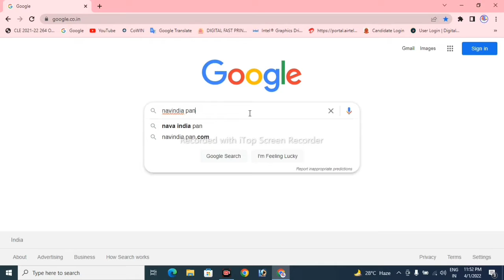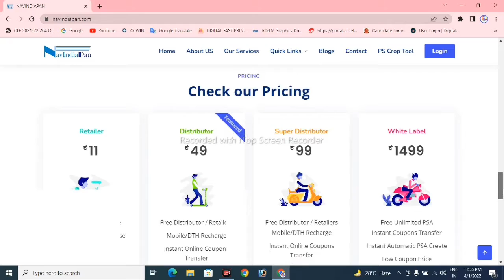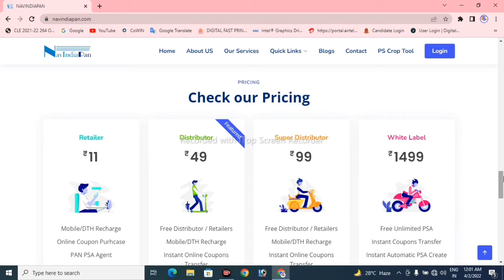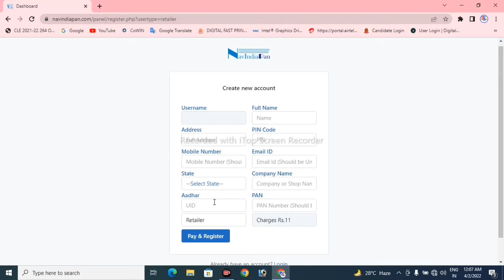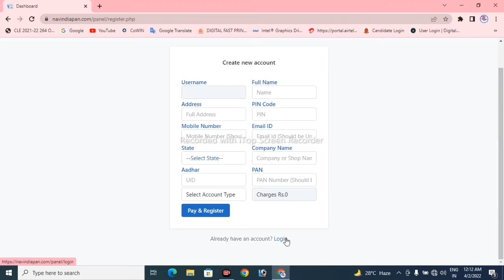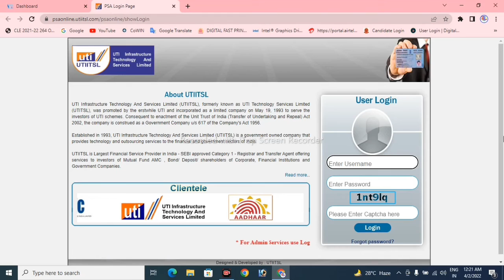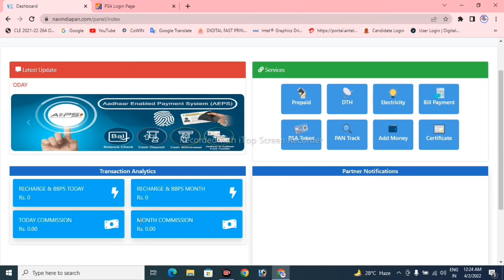How to get Pan Card Agent ID |PAN card banane ki ID kaise len | UTI Pan Card Center kaise khole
How to get Pan Card Agent ID | UTI Pan Card Center kaise khole
Hello friends
I am  Nitish Malhotra  and you watching "Technical Nitish G" YouTube channel you will learn more about Internet, online form,Govt. Jobs,Latest Vacancy,Govt. Schems, Online update
Video mein bataya gaya hai ki aap PAN card banane ki id kis Prakar Lekar mahine ke 15 se 20 hajar rupaye Kaise Kama sakte hain